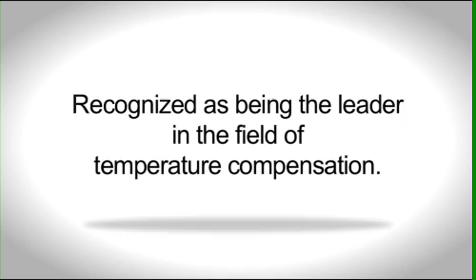Temperature Compensation Devices